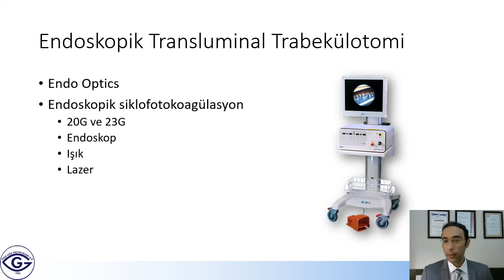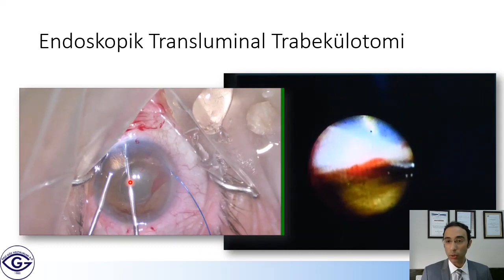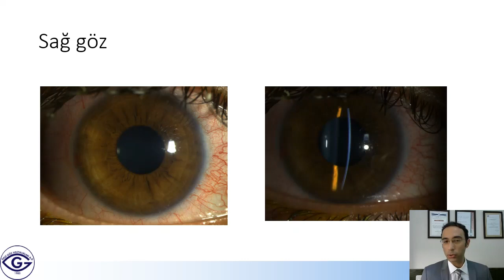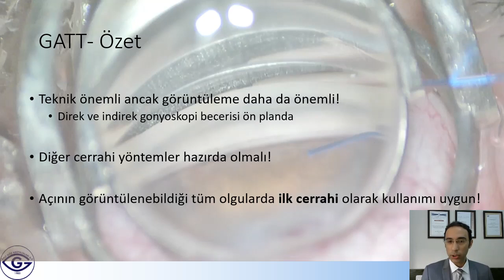Glokom'da Yeni Bir Cerrahi Teknik- Endoskopik Transluminal Trabekülotomi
Endoskop yardımı ile açı görüntülemesi yapılarak, açının normalde görüntülenemeyeceği olgularda ab-interno trabekülotomi yapmak mümkündür.